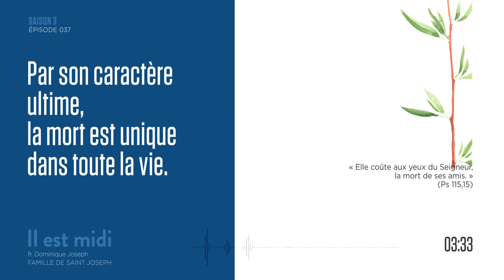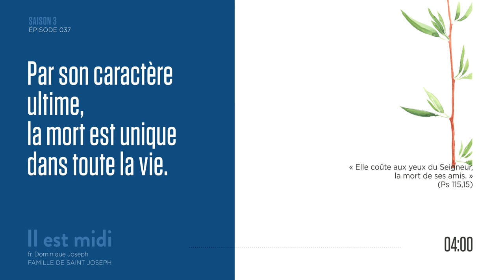La solitude devant la mort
Saison 3 Épisode 037 - La solitude devant la mort

« Elle coûte aux yeux du Seigneur, la mort de ses amis. » (Ps 115,15)